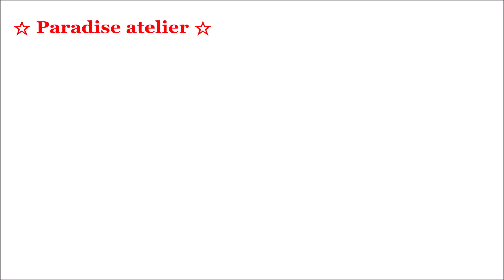경의중앙선 일반전철들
이른아침, 날도 새기전 용산역에서
문산발 용문행 자전거 전용열차를 타고 국수역까지 가서 하차를 하여 하얀 눈길을 걸어서 출사 포인트에 도착하였다. 새벽공기가 몹씨도 차가웠지만 언손을 부비며 상하행 열차들을 기다리기 시작하였다.